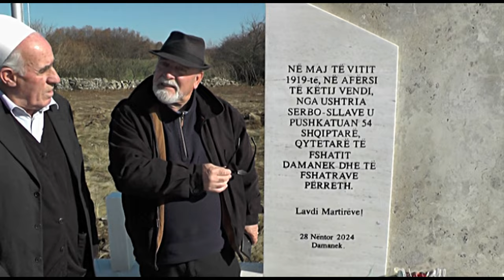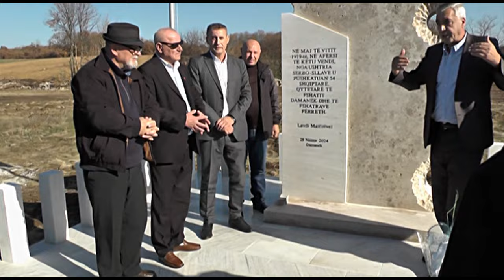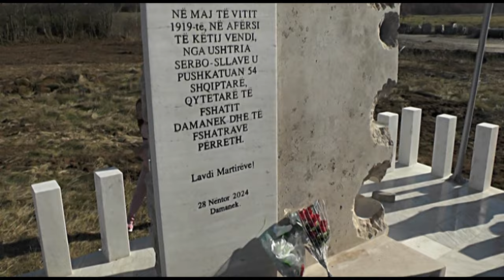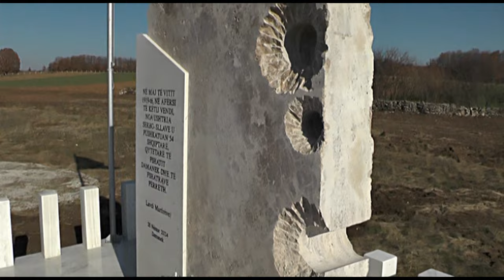FSHATI DAMANEK 2024 ,PERURIMI I PERMENDORES KU ME 1919 U MASAKRUN 54 SHQIPTAR NGA QETNIKET SERRB